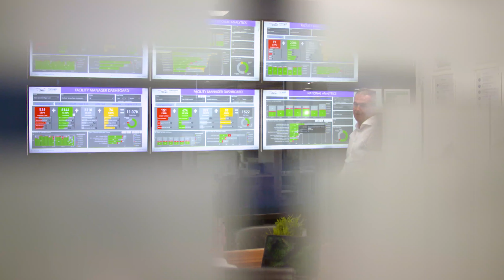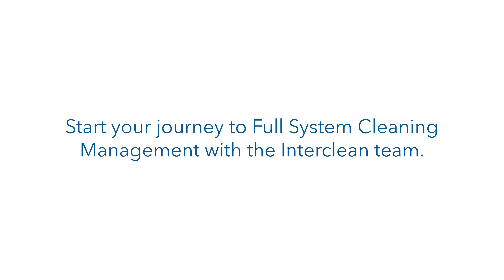Setting up for success with Science Based Cleaning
“I think success in the future is about how we look after residents, how do we make sure they are comfortable. The Interclean system with its proven scheduling data for cleaning has really set us up to deliver on that.”
Justin Wilshaw, head of Hospitality and lifestyle at Estia health.

💡 The Interclean Group is a group of companies all working together to create and implement the best possible cleaning solutions across all sectors.

📌 On this channel, you will find video presentations of our products, and you will find out how The Interclean Group services are changing the cleaning industry with 101% innovation!

7/10 Boden Rd, Seven Hills, NSW, 2147 AUSTRALIA